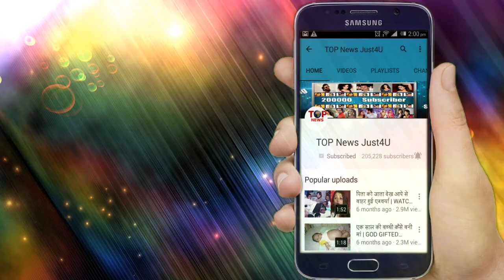YRHPK: OH NO!! PARUL की बहन एक साथ MISHTI के सामने खोलेगी दो बड़े "राज़", उड़ जाएंगे MISHTI के होश